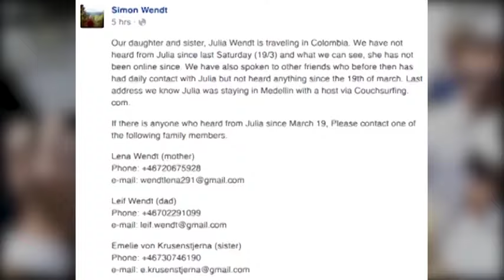22-åriga Julia Wendt hittad bekräftar mamman